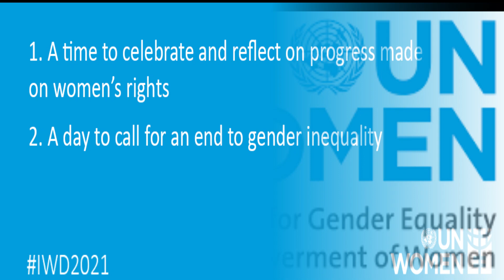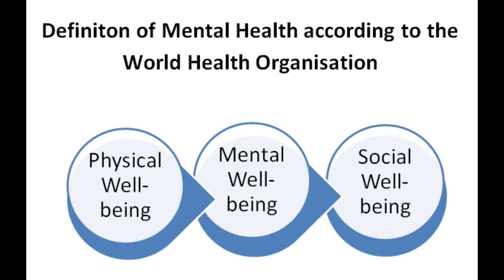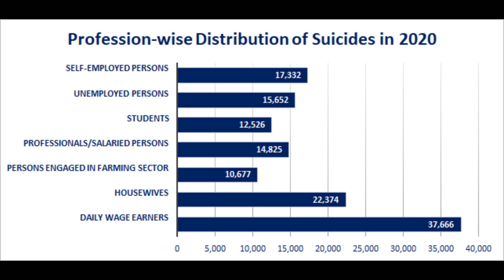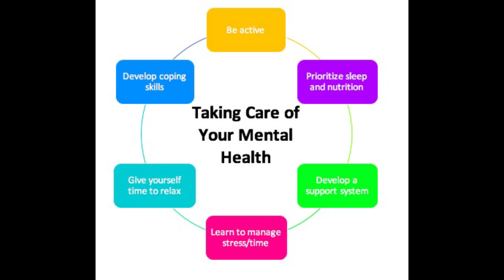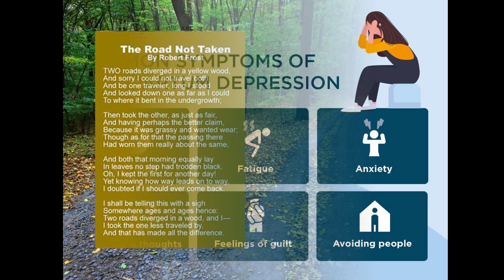സ്ത്രീകളും മാനസികാരോഗ്യവും/സ്ത്രീ അപലയല്ല/Women's Day/വനിതാദിനം/Sr. Ancy SKD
SPARK Counselling Center, An Initiative by Society of Kristu Dasis.